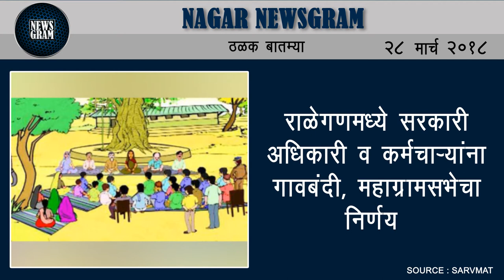Nagar Newsgram | Nagar News | Today's News Headlines | 28 March 2018